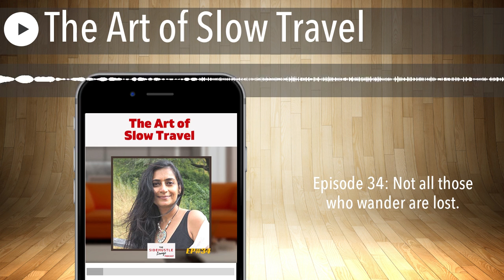The Art of Slow Travel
Episode 34: Not all those who wander are lost.

Bhavana Gesota is an Indian American former technology professional, a self-taught artist, writer, thinker, and meditator. Her working life coupled with her own desire since she was a child to explore the world led her to living in nine countries, working in seven, and traveling to twenty-two more over five continents. What began as fast vacation travel eventually gave way to a love for slow travel.

What brought her to write this book is her firm belief that slow travel can be a real eye-opener to our very ideas of living through a deep and rich encounter with an unfamiliar culture. Slow travel, thus is not just external traveling but also leads to inner journeying. This book is a sum culmination of her own experiences and is meant to inspire and help you to dive into a journey of discovery—internal and external—and find your insights.

Apart from being a passionate advocate of slow travel, Bhavana is an avid food lover, finds cooking to be therapeutic, and considers food as medicine. She loves natural hot springs, engaging conversations over a cup of good coffee, watching sunsets in silence, long train journeys, playing with children, and has a particular weakness for dark bitter chocolate.

Despite a few attempts, she laments that she is to witness the Aurora Borealis in the Arctic sky. The time for that has not yet come.

The ever evolving artist website is artist.bhavanagesota.com

Blog Description:
If the road is calling you, maybe it's time to answer. Author Bhavana Gesota shares her insights from 25 years of what she calls, "Slow Travel." Hear what she's learned of herself and others on this cosmic walk through life, and learn of a whole new dimension of yourself. Even if the idea of global travel doesn't excite you, Bhavana shares how you can get similar value from experiencing your own city with a fresh perspective.

Timestamps:
3:37   What is “Slow Down” travel? Slow down and take in where you are. Drop the list of to-do things and just soak in the atmosphere and get to feel the essence of the place rather than going from one to another, to the third, to the fourth and so on.
15:31   So again, there's this myth that if you go away for a long period of time, like six months or a year or two years, you won't be able to get back into your career. And I found that and proved that to myself, that that's not true. You can come back. And in fact, actually, when you do go on this type of a travel, it it's such an enriching experience that it adds several different life skills to your sort of portfolio. And if an employer does not appreciate that, you probably don't want to work for that employer.
16:47   Especially in the COVID times, more and more employers are absolutely open to the idea of letting people work remotely. Companies like Facebook, Google, and LinkedIn, they've already told the employees, you don't need to come back to office as long as you don't want to. There are many other professions, you know, like editors and writers and yoga teachers and so on, who can take their skills on the road and create an income stream while they're on the road.

This episode was produced and marketed by the Get Known Podcast Service